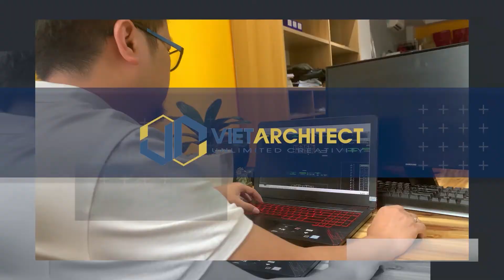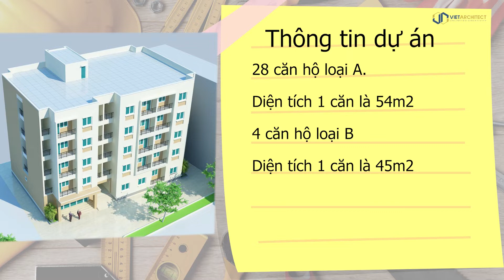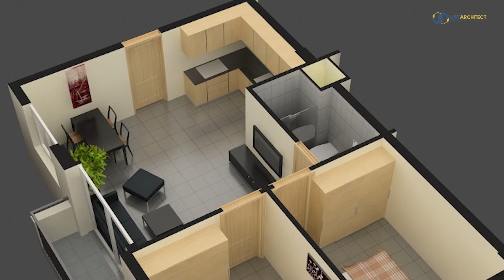Dự án THIẾT KẾ CHUNG CƯ THU NHẬP THẤP hướng tới khách hàng bình dân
Thiết kế chung cư thu nhập thấp đảm bảo giảm giá mua nhà. Tuy nhiên vẫn phải đảm bảo sự an toàn và đầy đủ công năng sử dụng.
Các bạn nghĩ sao về công trình này đừng quên chia sẻ ý kiến của mình bên dưới phần bình luận. Và ủng hộ KIẾN TRÚC VIETARCH bằng cách ĐĂNG KÝ, LIKE VÀ CHIA SẺ video.